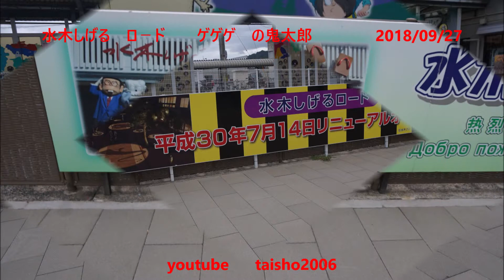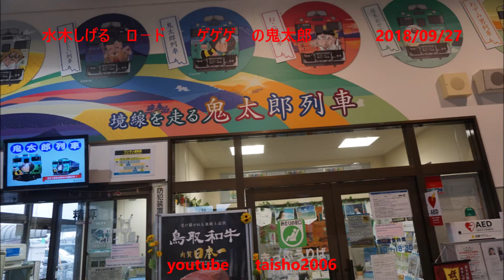水木 しげる ロ－ド